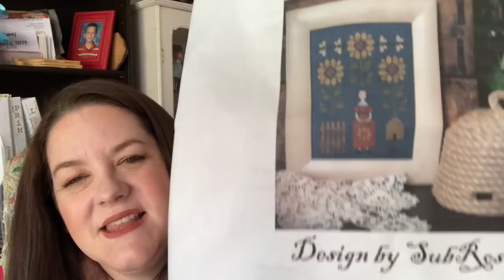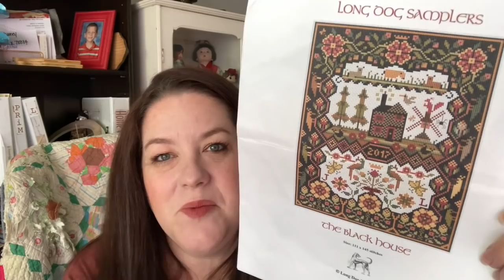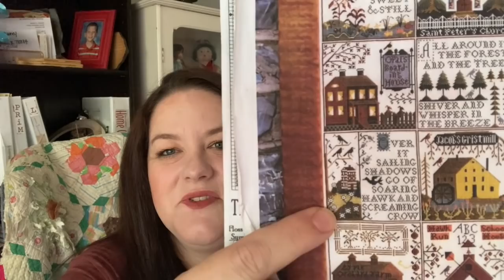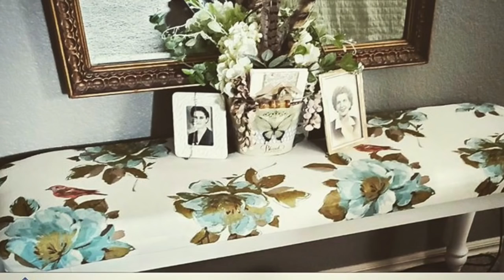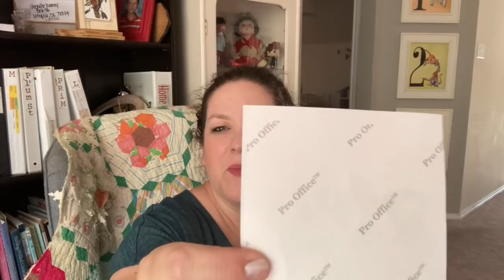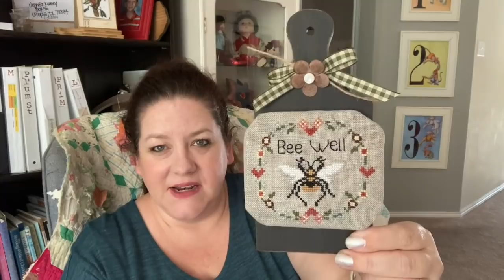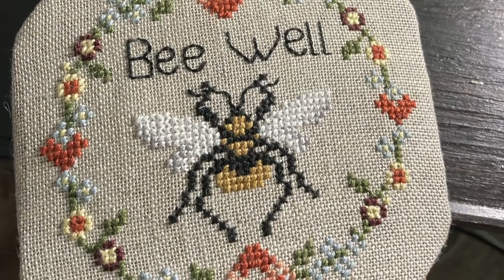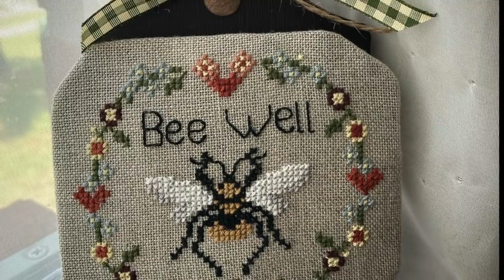Poppies, Bees and Samplers- DIY overdyed floss. Flosstube #22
This video is about My end of July stitching :)  Thanks for letting me share with you!

DIY OVERDYE TUTORIAL TIME STAMP:  47:30
QUICK FINISHING TUTORIAL TIME STAMP:  53:38

@mkissa creates - Co-host to the SAL and wonderful flosstuber!
@celeste creates - new flosstuber
@merrit crawford - New flosstuber

Hallway paint - great for antiquey needlework and fall colors:  Warm Caramel by Colorplace at Walmart, grab&go

WIPS:
The Potting Shed by With thy needle and thread:  32 ct VMS fabric of the month, mostly called for Gentle Art threads with a few DIY overdoes
Sunflower Garden by the Subrosa -   28 ct DIY overdye Rit charcoal, mostly called for threads
Kathy Schmitz embroidery - linked in finishes
Bee Well Free chart by Blackberry Rabbit - linked in finishes
        -Charcuterie Board from Hobby Lobby $3.99 Fall 2020
the Black House by Long Dog Samplers
        28 ct bramble by PTP, my color conversion - still in process
The Village of Hawk Run Hollow by Carriage House Sampling:  36 ct Vintage Country Mocha, 2 threads over 2, called for DMC with some Gentle Arts
All Creatures Great and Small by Barbara Ana, 40 ct Mallow by Zweigart, called for Anchor threads
Consider the Lilies by Heartstring Samplery - 36 ct Light Mocha by Zweigart, my own silk conversion - still in process, 1 thread over 2
Punchneedle - fall 2019 -punch needle primitive stitcher magazine- an abbreviated version

HAUL:
Converse The sale I used is over -boo- but they may go back on deeper discount
Tudor Rose Biscornu - exclusive for now but keep your eyes open :)
Beautiful free pear patterns and fun blog reading:

Finishes:
Patriotic Poppies by with thy needle and thread, my thread conversion, 28 ct bramble by picture this plus, vintage frame
Make your own vintage stitching/botanical stickers by printing on sticker paper from pdf downloads for $1.77